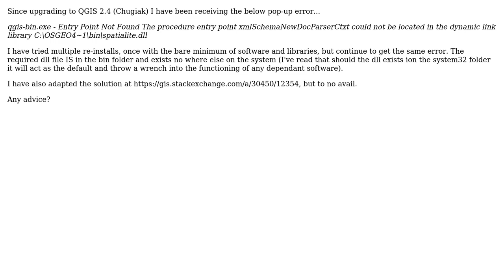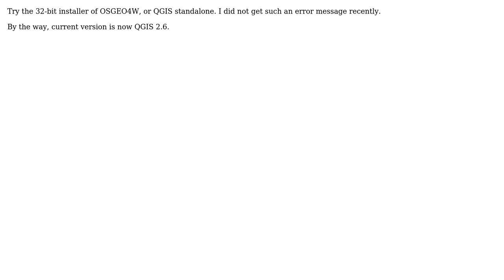GIS: qgis-bin.exe - Entry Point Not Found (QGIS 2.4 / 2.5)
With thanks & praise to God, and with thanks to the many people who have made this project possible! | Content (except music & images) licensed under CC BY-SA | Music | Images & others | With thanks to user PolyGeo user mastorey user AndreJ and the Stack Exchange Network Trademarks are property of their respective owners. You are responsible for your own actions.